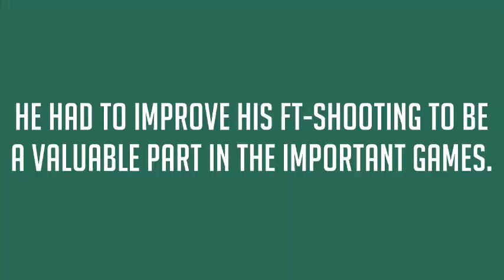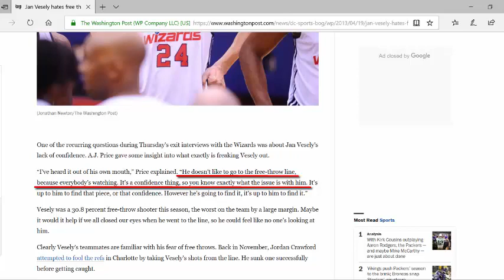Film Room: How Jan Vesely Became A 90% FT-Shooter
In this new in-depth analysis, we explain how Fenerbahce Istanbul's Jan Vesely, a career ~50% free throw shooter, became a 90% shooter this season.